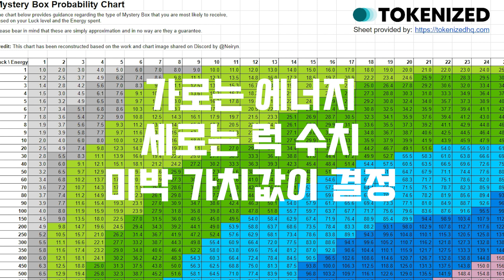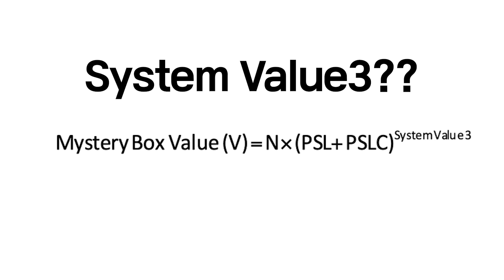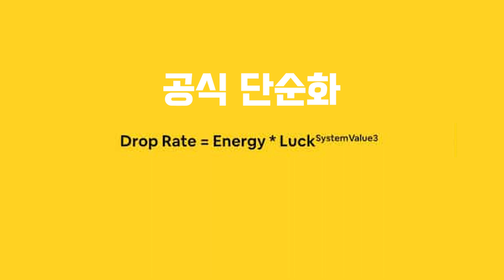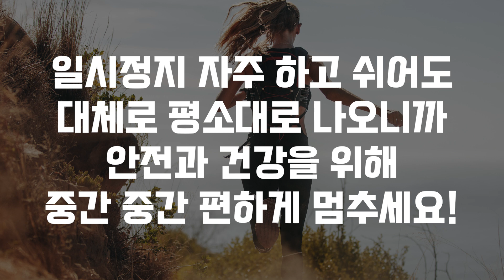미스터리박스 공식 간단 해석, 피트니스 NFT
사실 공식이 100% 공개되면 그건 또 그것대로 악영향의 원인이 될 것입니다. 하지만 공개 안 해도 다들 경험적으로 느끼고 계신 그것이 거의 맞을 듯 합니다!

ㅡㅡㅡㅡㅡㅡㅡ

ㅡㅡㅡㅡㅡㅡㅡ

ㅡㅡㅡㅡㅡㅡㅡ

ⓕ Background Music : Randy Sharp - Dont Bug Me